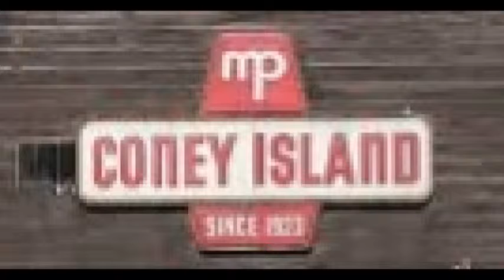NCTV45′s NewsWatch Morning Wednesday March 13 2019 with Angelo Perrotta